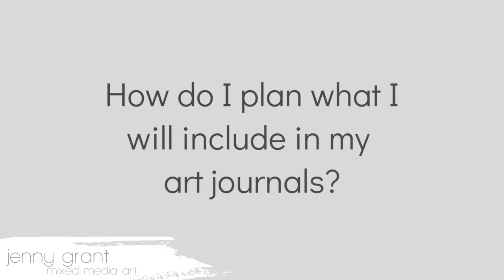How Do I Plan My Art Journals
One of the questions I get asked a LOT is...

...how do I plan what to include in my art journal?

With the exception of a specific journal for my Faces of Flow course, the simple answer is that I do not plan anything. My creative style is tactile, messy and a lot of fun. My creativity comes when I just let go and enjoy the process.

I grab something that inspires me - it could be some papers, some fabric - and I stitch it together ready to get creative.

There is no end goal in mind, I have no preconceived idea of what the style will be, what colours I will use and you will find anything form faces, photos and sewing through to recipes that inspire me.

In this video I will share with you some of my journals and show you just how eclectic and uncoordinated they are, but also how they just work!

Be brave, be bold and give it a go.

Faces of Flow - Mixed Media Art Journaling Class

If you do need some extra support to get started you can take a look at my Faces of Flow Mixed Media Art Journaling online class...